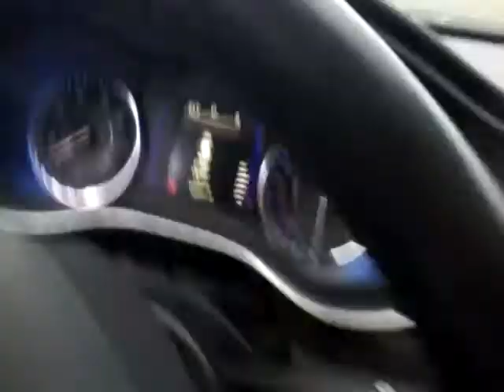Daily vlog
Jeff, james